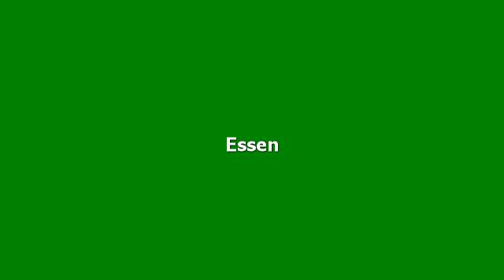Hotelbewertungen Hotel Deutscher Hof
Bewertungen für Hotel Deutscher Hof, Kassel. Meinungen von garantiert echten Gästen.